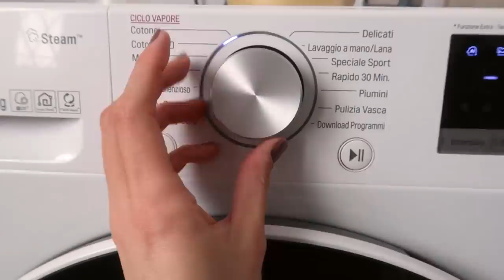Tende nuove in camera - VLOG